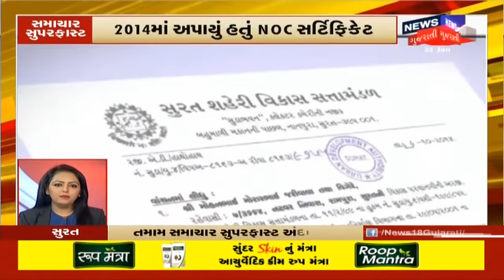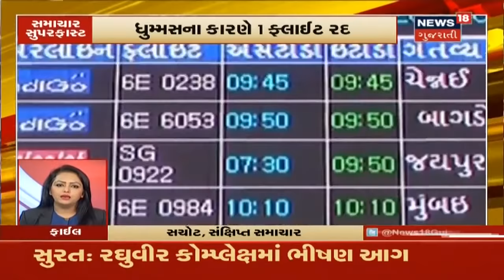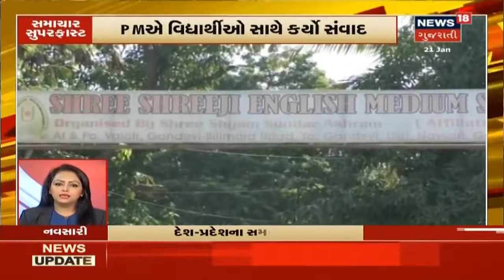આજના 6 વાગ્યા સુધીના મહત્વના સમાચાર । Top Evening News Headlines At 6 PM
Suratનાં કુંભારિયા વિસ્તારમાં લાગી ભીષણ આગ. Raghuveer માર્કેટમાં લાગેલી આગ મામલે વોટર વર્ક દૂર હોવાથી મુશ્કેલી. Junagadhમાં માળિયા હાટીનાના પાસે અકસ્માત.